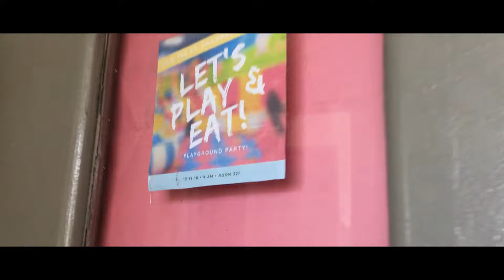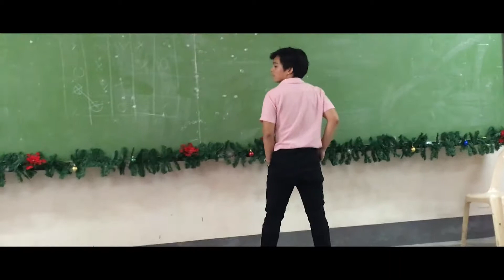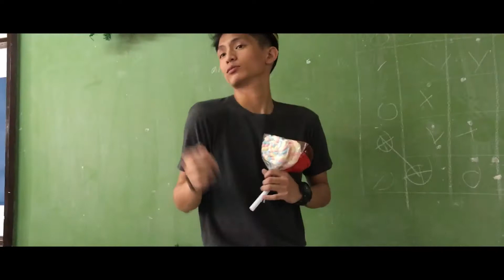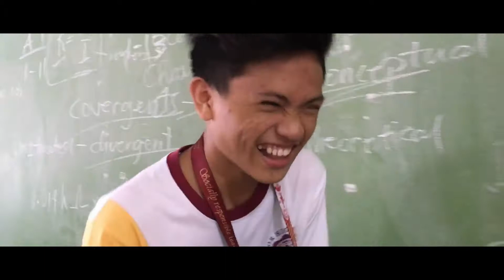Christmas Party 2018 // St. Philomena